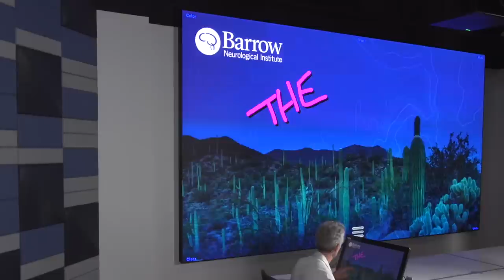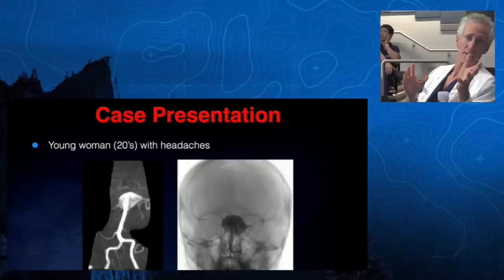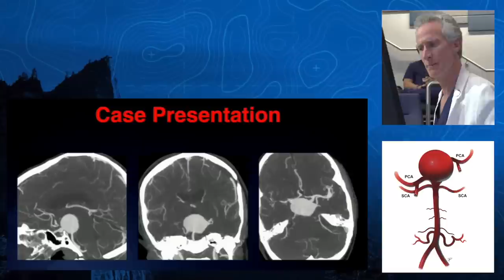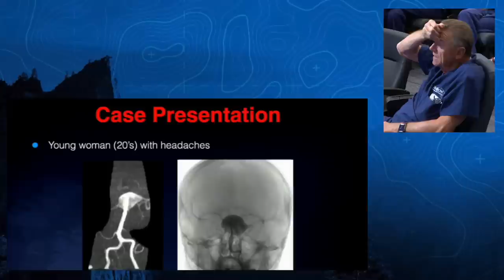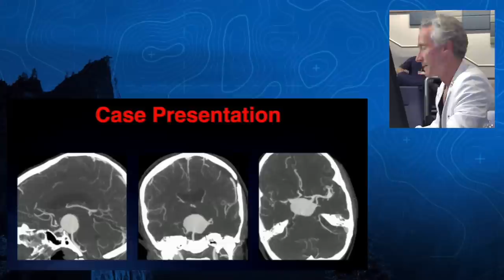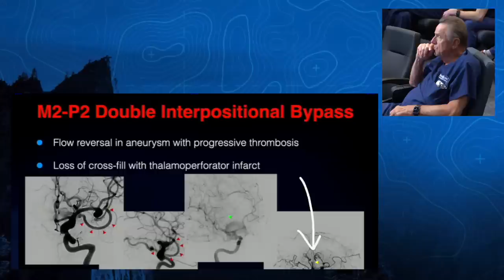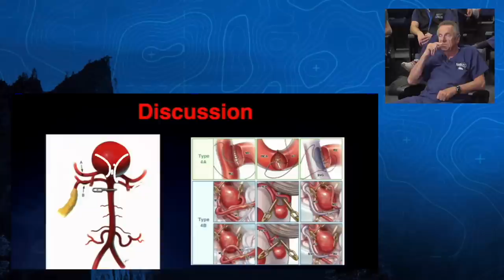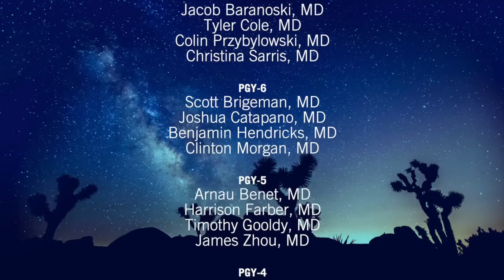Episode 17: The Torch - Giant Dolichoectatic Basilar Apex Aneurysm - with Robert F. Spetzler, MD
Michael T. Lawton, MD, and the Barrow neurosurgery trainees review a thalamic cavernous malformation with special guest Robert F. Spetzler, MD.